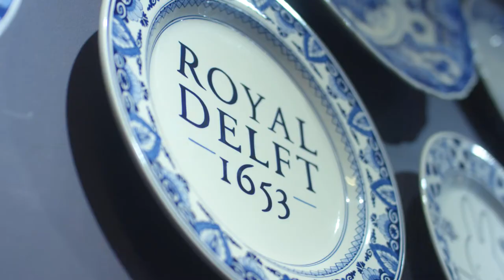Delft, a city of great minds, inventions and innovations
Let the past come to life as you walk past canals, churches, mansions and courts. Delft is a city of great minds, of groundbreaking inventions and innovation. The city is also well known for it's great universities and the students who bring their innovative thoughts to live. And what about the delfts blue? Delft had more than 30 earthenware factories back in the Golden Age. Today you can still see and experience how Delftware ceramics are crafted in the traditional way at Royal Delft, the only remaining earthenware factory from the 17th century. Discover Delft now and get inspired!

Your official source on the latest events, travel and lifestyle information in Holland. Making sure you have the best time in the country!